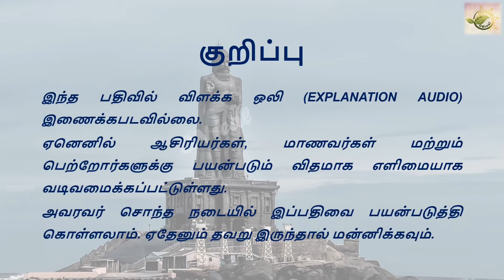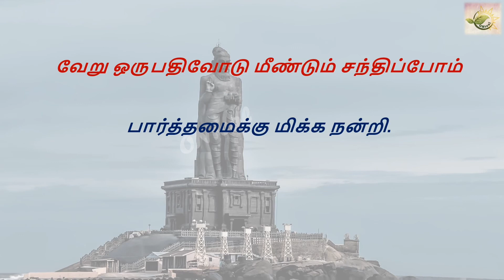013_அடக்கமுடைமை_திருக்குறள் - அறத்துப்பால் - இல்லறவியல்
013_அடக்கமுடைமை_திருக்குறள் - அறத்துப்பால் - இல்லறவியல்

பால் 1 : அறத்துப்பால்
இயல் 02 : இல்லறவியல்
அதிகாரம் 013 : அடக்கமுடைமை
குறள் : 121 to 130

குறள் விளக்கம்: திரு மு.வரதராசன்.

குறிப்பு:
இந்த பதிவில் விளக்க ஒலி (Explanation Audio) இணைக்கபடவில்லை. ஏனெனில் ஆசிரியர்கள், மாணவர்கள் மற்றும் பெற்றோர்களுக்கு பயன்படும் விதமாக எளிமையாக வடிவமைக்கப்பட்டுள்ளது. அவரவர் சொந்த நடையில் இப்பதிவை பயன்படுத்தி கொள்ளலாம். ஏதேனும் தவறு இருந்தால் மன்னிக்கவும்.